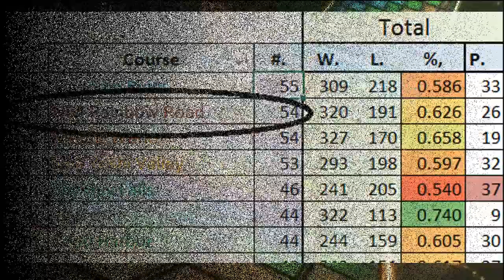[Music Swap 12, subtitles] Mario Kart 8 200cc! (N64 Rainbow Road w/ SM3DL Special W8 Map (16-bit))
Terrible middle; horrible ending, great catch-up attempt at Rainbow Road South.
(If Mario Kart 9 has DLC, will they bring this stage back again? -_-)

Custom Music: Super Mario 3D Land - Special World 8 (Sega Genesis Remix Act 1)- by Andre Ilham Saputra